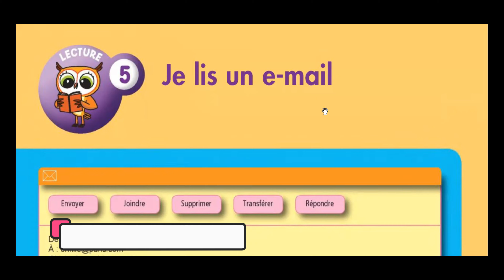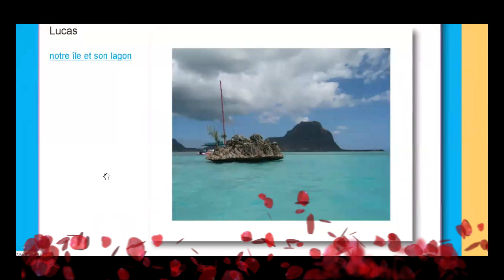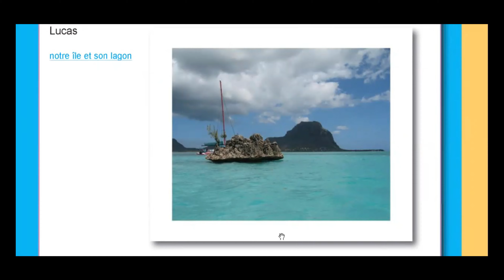Lecture 5 : Je lis un e-mail.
L'apprentissage de la lecture.Mode d'emploi. وصف محتوى الكتاب
Méthode de lecture syllabique. Une méthode simple et efficace pour apprendre à lire et plein de conseils parents.
L'apprentissage de la lecture en 5 questions.
Quand mon enfant commence t-il à apprendre à lire ?
- Avant son entrée à l'école.
- Dès l'école maternelle.
Pourquoi l'année du cours Prèparatoire est-elle l'étape officielle de l'apprentissage de la lecture ?
Que faire si mon enfant veut apprendre à lire avant le CP ?
Quand utiliser la méthode Chouette avec mon enfant ?
Pourquoi des conseils aux parents en marge des pages de lecture ?
Derniers conseils de l'auteur:
- Décidez d'être partenaire de l'apprentissage de la lecture de votre enfant pour tisser un lien fort avec lui.
- Manifestez confiance et fierté devant ses résultats pour alimenter sa soif d'apprendre.
Mode d'emploi
La méthode de lecture Chouette est une méthode syllabique traditionnelle qui permet à votre enfant d'apprendre à lire vite et bien.
Elle prend appui sur le résultat des expériences du passé ayant fait leurs preuves.
1- Découvrir le son nouveau.
2- Mémoriser phonétiquement le son.
3- Retrouver concrètement le son nouveau dans des mots.
4- Tout lire en s'appuyant sur ses acquis.
تعلم اللغة الفرنسية للمبتدئين,تعلم,اللغة الفرنسية,تعلم اللغة الفرنسية
🍁 🌹🌻 ONLINE français_avec_nachwa 🌻🌹🍁